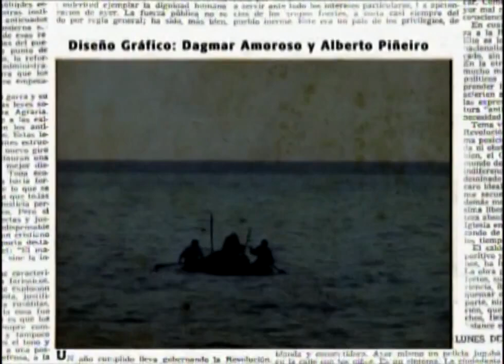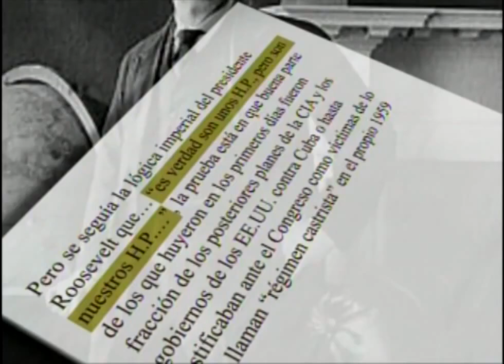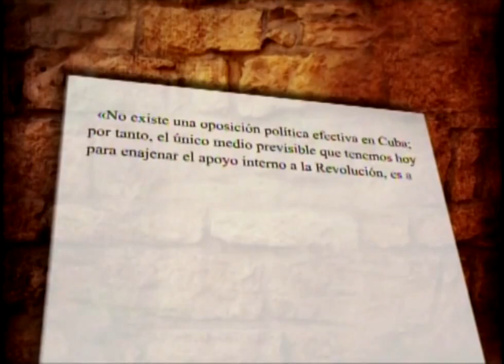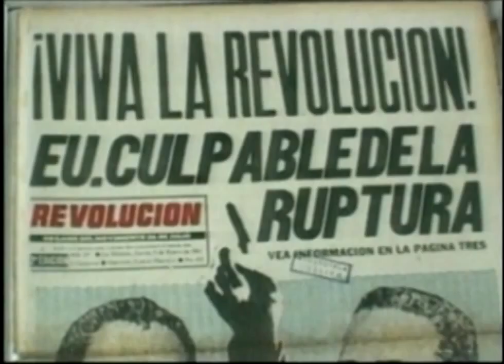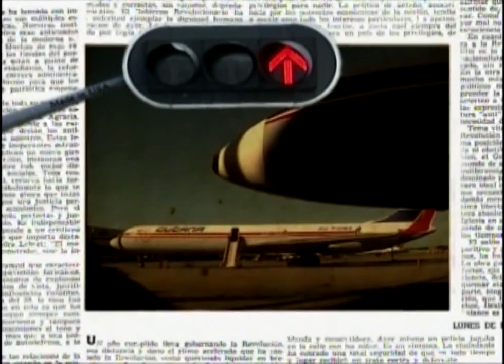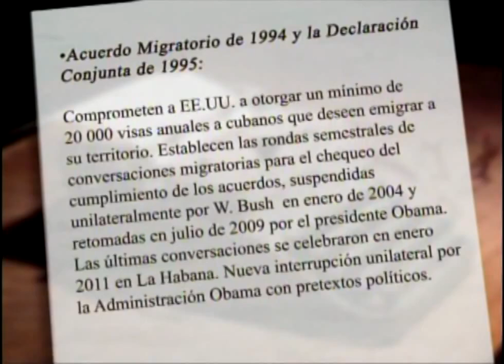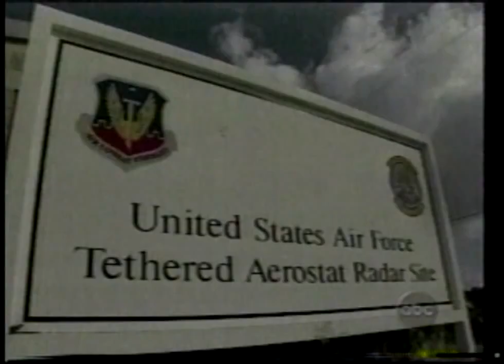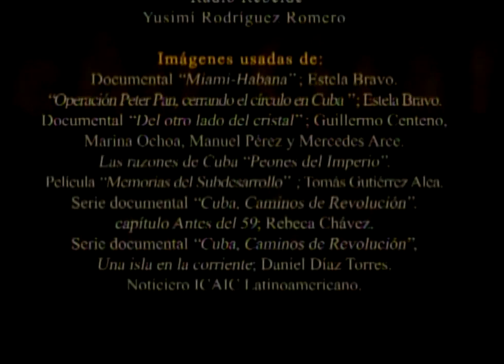La Agresión Migratoria de Estados Unidos contra Cuba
Un documental de 32 minutos de los periodistas Ivón Deulofue y Reinaldo Taladrid sobre la manera en que Estados Unidos ha manipulado políticamente el tema migratorio en relación a Cuba desde el triunfo mismo de la Revolución Cubana en 1959